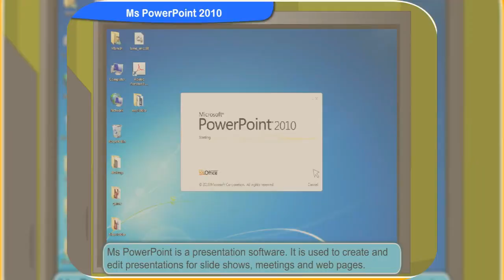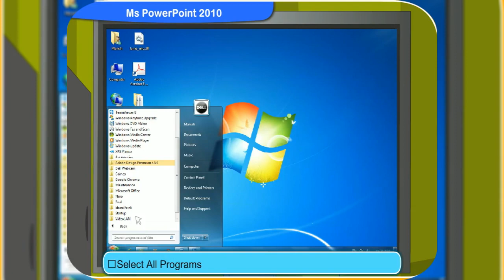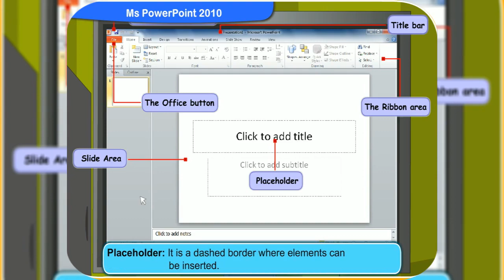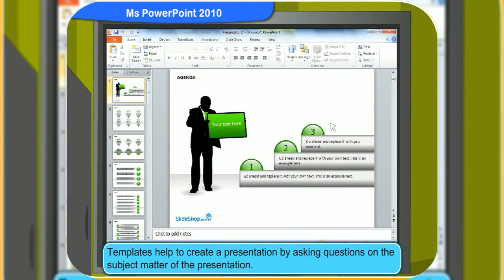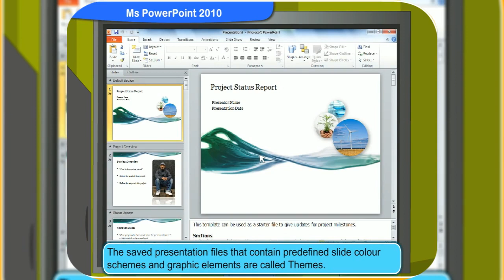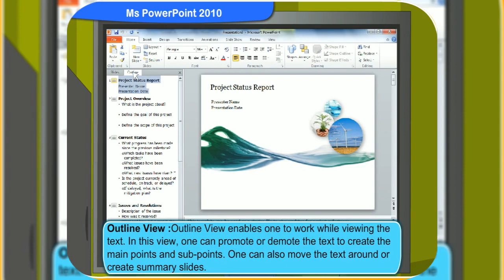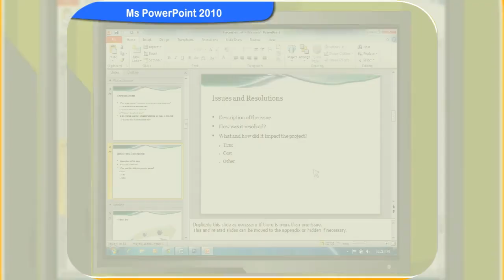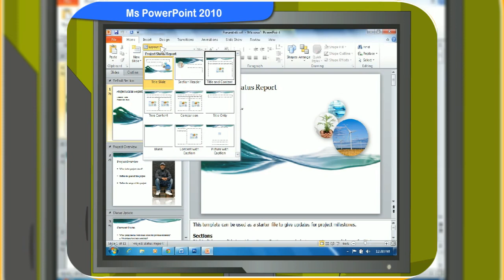Basics of Computers | Microsoft PowerPoints Tutorial | Creating a PowerPoint Slide [ Animation ]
From the video, you will be able to make a PowerPoint presentation using Microsoft powerpoint with the conversation of Rini & Clicko.

powerpoint for free
powerpoint
power points
powerpoint free
free microsoft word
microsoft word for free
download microsoft word
powerpoint online
online powerpoint
power points microsoft
powerpoint microsoft
presentation in powerpoint
power point presentations
powerpoint presentation
powerpoint presentations
presentation powerpoint
download powerpoint
slideshow in powerpoint
powerpoint slide
microsoft word font
how to add font to word
how to add fonts word
fonts microsoft word
how to add fonts to word
font in microsoft word
how to download a font
change case
uppercase to lowercase
lowercase uppercase
upper case lower case
uppercase lowercase
power slides
alignment of text
aligning text
text alignment
text alignments
microsoft 2010 word
microsoft word apps
how to change default font in word
change default font in word
word line spacing
line spacing word
line spacing in word
justified text
justify text
justifying text
letters change
change case excel
change case in excel
excel change case
small caps in word
small caps word
word small caps
microsoft office download 2010
word for windows
word document app
word document apps
how to edit word documents
how to change line spacing in word
single space in word
centre alignment
justify left
left justified
word student free
what is microsoft word
what is word microsoft
how to make bullet points
insert point in word
convert to lowercase
caps to lowercase
all caps in excel
download microsoft word 2010 free
2007 office
how to use microsoft word
microsoft office education
microsoft word use
use of microsoft word
using microsoft word
microsoft presentations
how to set default font in word
set default font in word
bullet point in word
bullet points on word
bullet point word
change case word
word change case
microsoft 365 for education
teacher microsoft office
teachers microsoft office
education microsoft 365
microsoft 365 education
microsoft office teacher
how to present a powerpoint
how to present in powerpoint
how to present powerpoint
header and footer
capitalize word
upper case to lower case
capitalize a word
powerpoint templates modern
modern powerpoint template
modern powerpoint templates
modern template powerpoint
template powerpoint modern
documents editing app
editing documents app
office in education
default font in word
word default font
font style word
word font style
aesthetic powerpoints
aesthetic ppt
what are the uses of microsoft word
what is microsoft word used for
what is the use of microsoft word
ppt on microsoft
define microsoft word
definition of microsoft word
presentation on teams
microsoft teams training ppt
presentation on team
microsoft teams ppt
modern powerpoint background
modern powerpoint template free
modern powerpoint templates free
microsoft word is used for
microsoft powerpoint online
powerpoint 2013
how to use ms word in mobile
how to use microsoft word 2007
microsoft word tutorials for beginners
how to use microsoft word 2010
five uses of microsoft word
what is ms word
microsoft word uses and features
what is ms word and its features
20 features of ms word
uses of ms word in education
features of ms word 2010
features of ms word pdf
microsoft powerpoint online
ppt download
ppt online
powerpoint 2013
how to make powerpoint presentation attractive
powerpoint online
powerpoint download
free powerpoint
powerpoint templates
how to make powerpoint presentation on phone
microsoft powerpoint online
introduction computer
introduction of a computer
introduction of computer
introduction of computers
introduction to computers
basic knowledge computer
basic knowledge of computer
basic of computer knowledge
basic computer for beginners
basic computers for beginners
computer basics beginners
computer basic course in hindi
what is computer definition
computer for kids
computer kids
definition of a computer
definition of computer
what is the definition of computer